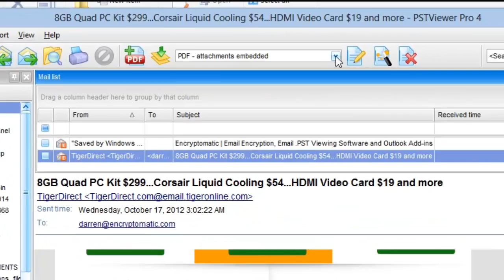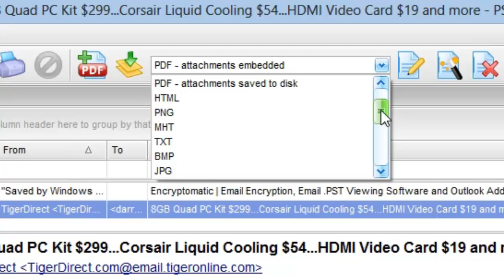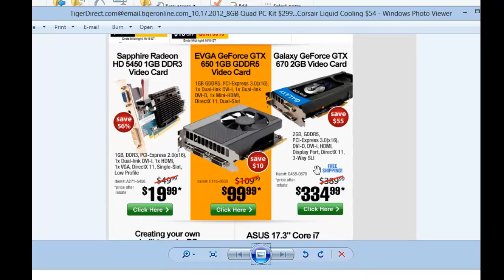Convert .EML to .PNG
Convert .Eml to .Png files

Video shows how to convert .eml email messages to .png images for email archiving with EmlViewer Pro with EmlViewer Pro software.